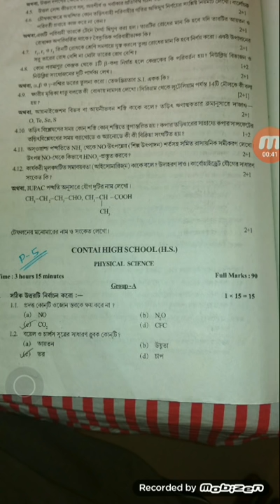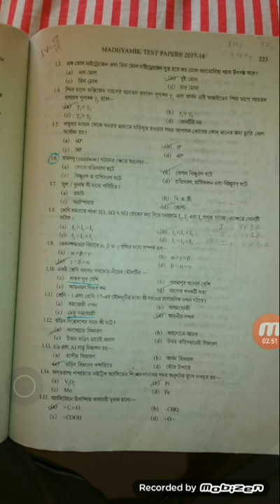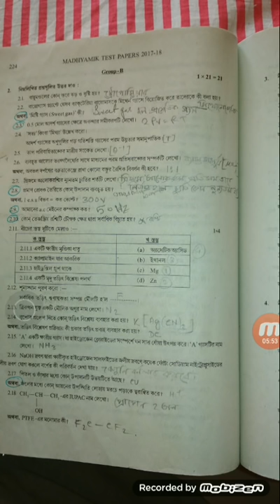Solutions of short questions of physical science from parshad's Test paper for WBBSE MADHYAMIK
In this video I wanted to give Solutions of short questions of physical science from parshad's Test paper for WBBSE MADHYAMIK, shatada's approach.

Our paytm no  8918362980